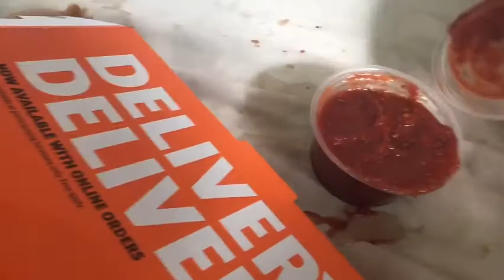RBk movie:how bowser Jr become a ninja